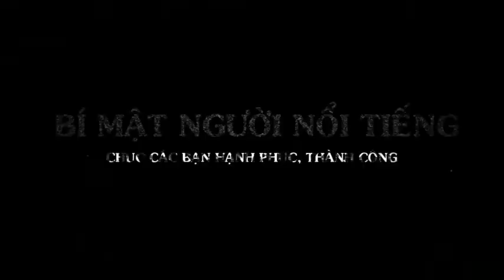Shark Bình Là Ai ? Ông chủ tập đoàn NextTech, xuất thân danh gia vọng tộc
🍀Title Shark Bình Là Ai ? Ông chủ tập đoàn NextTech, xuất thân danh gia vọng tộc
Video có tham khảo thông tin từ nguồn sau:

 - In the video, there is some information from the following sources:
Để xem các thông tin về các nhân vật nổi tiếng nhé .
Nó thuộc về những cá nhân hay tổ chức đáng được tôn trọng. Chúng tôi sử dụng theo: Tuyên bố từ chối trách nhiệm bản quyền mục 107 của Đạo luật bản quyền năm 1976. Được phép "sử dụng hợp lý" cho các mục đích như phê bình, bình luận, báo cáo tin tức, giảng dạy, học bổng và nghiên cứu. - We does not own the rights to these video clips. 📺Hastag: thongtinnguoinoitieng tintuc24h tintuc24hol tintuc nhanong tinnhanh tinmoinhat vtcnow vtc1 hànhtrìnhpháán tintucfbnc myanmar tieudiemthegioi#
Kênh "Hồ Sơ Tuyệt Mật" không sở hữu tất cả tư liệu được sử dụng trong các Video. Một lần nữa xin Trân trọng cảm ơn. Chúc các bạn dồi dào sức khỏe, làm ăn phát đạt.